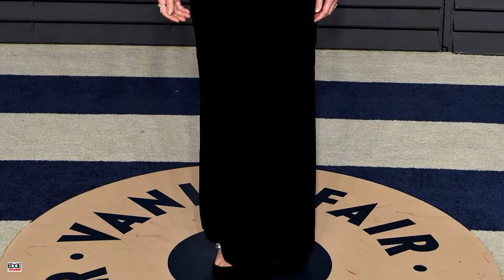EMMA WATSON black dress fashion at 2018 Vanity Fair Oscar Party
Emma Watson wants to make her message clear! The 27-year-old British actress attended the ‘Vanity Fair’ Oscar party sporting a telling accessory.

Watson sported a black Ralph Lauren gown with silver embellishments, but it was the large tattoo on her arm that turned heads. On her right inner forearm, the Harry Potter star rocked some (seemingly fake) ink that read: “Times Up.”

The actress is a UN Women Goodwill Ambassador and the leader of the HeForShe campaign. She has lent her voice and her support the Time’s Up movement numerous times, including bringing women’s activist Marai Larasi as her Golden Globes date this year, donating her gown from the evening to an auction benefitting Time’s Up, and donating $1.4 million to an anti-sexual harassment campaign in the UK last month.

Source: AOL

Copyright: Kindly note we source photos from various sources of internet and we do not own those photos.